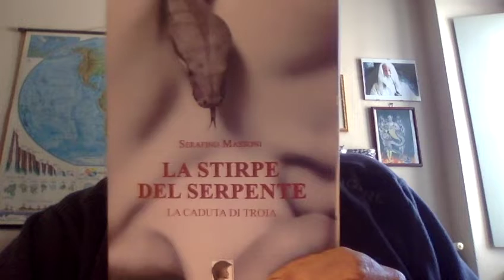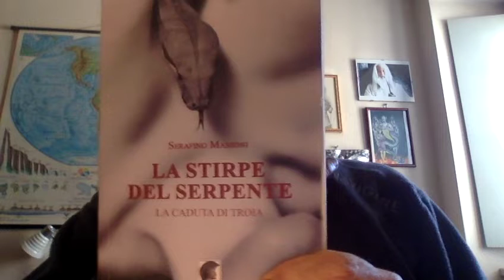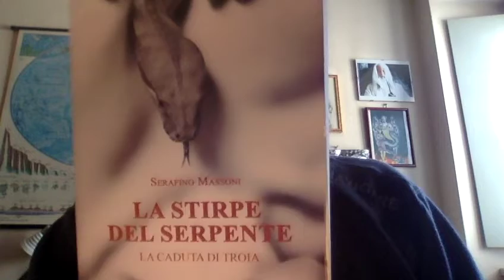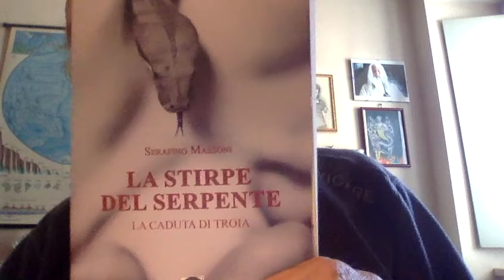GRETA BECCAGLIA & LA VOLGARITA' DI UN GESTO